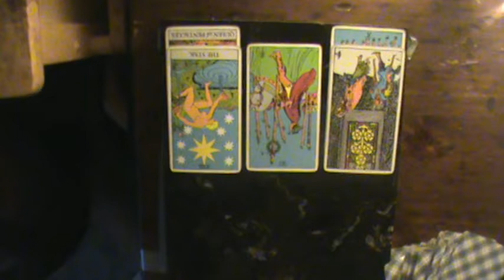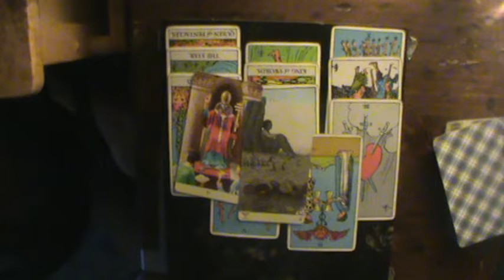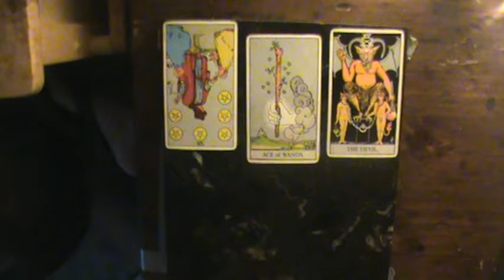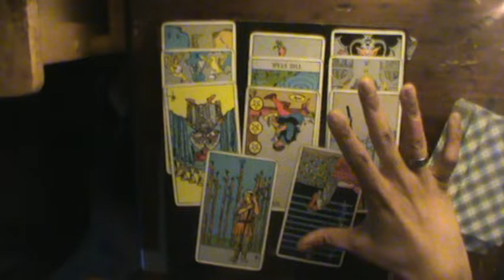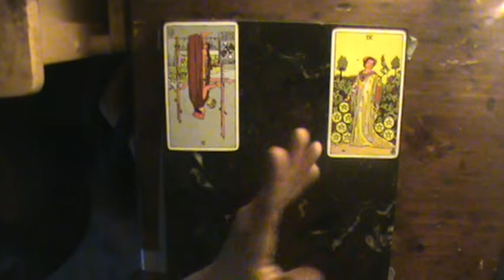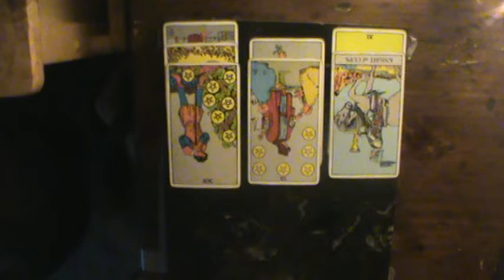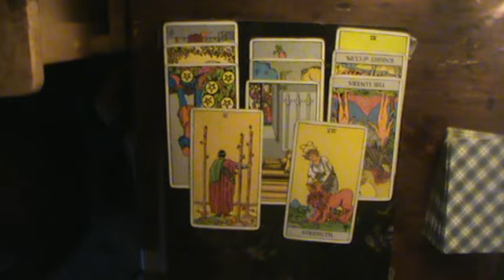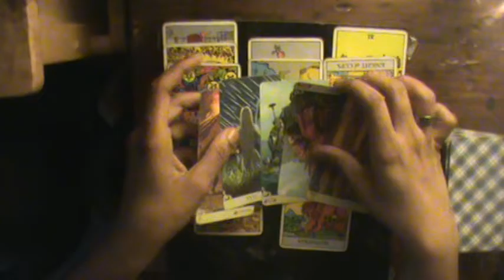Shadow of Judgment Earth Signs June 28 July 5 2019